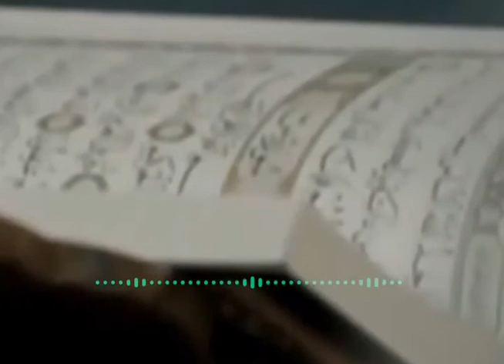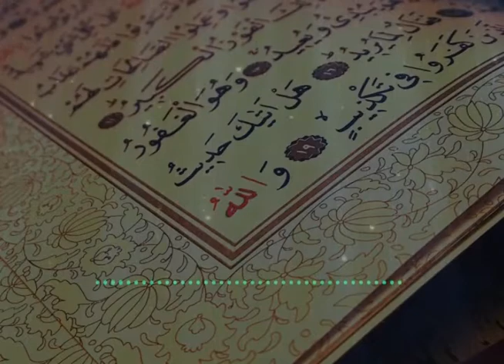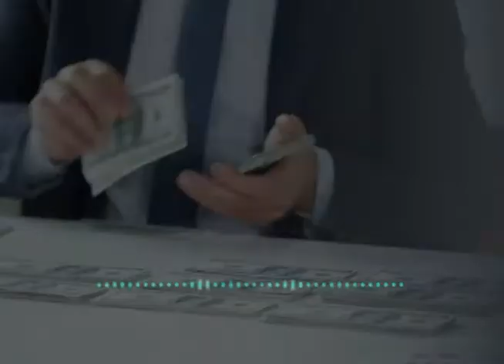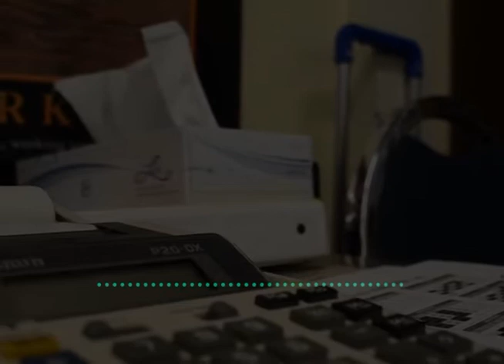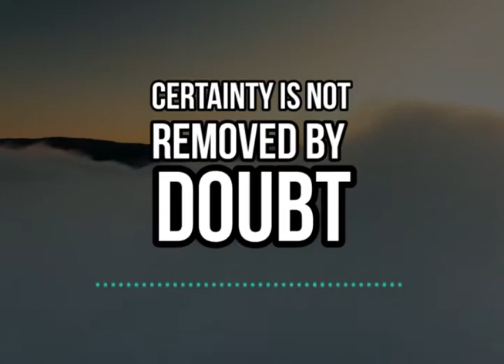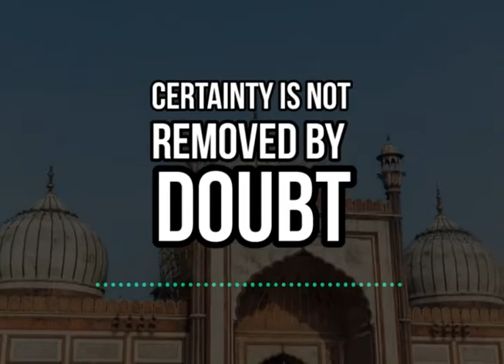HISTORY AND DEVELOPMENT OF ISLAMIC JURISPRUDENCE | USUL FIQH | UMK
Group Al-Falah

Muhammad Syahmi Amsyar Bin Shamsul Amri
(A-Quran)

Vik Nai A/L Cham Dong
(As-sunnah)

Muhammad Imran Bin Zuhuri
(Istihsan, Maqasid Shariah, Qiyas)

Muhammad Ashraf Bin Ahmad Shukri
(Istishab,Sad-Dharai", Maslahah Mursalah)

Ahmad Aqili Bin Zaidi
(Fiqh Maxim, Hillah, Urf)